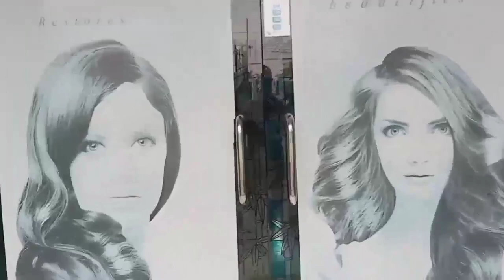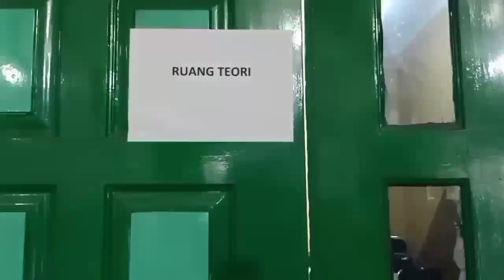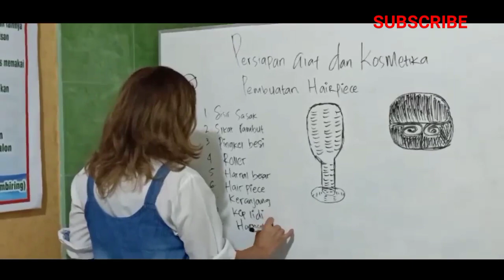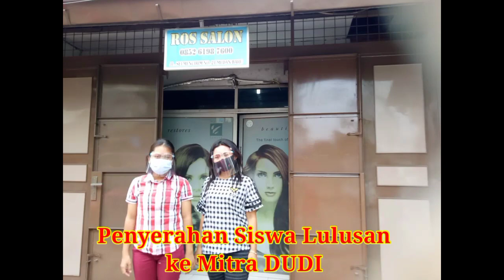Bahan Ajar Program PKK 2020 Tata Kecantikan Rambuit dan Kulit.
Menindak lanjuti Surat Pemberitahuan dari Direktorat Jenderal Pendidikan Vokasi agar membuat Vidio Bahan Ajar maka dengan ini kami buatkan Vidio Bahan Ajar Program PKK tahun 2020 Tata Kecantikan Rambut dan Kulit. Mudah - mudahan dapat diterima dengan baik.
Bahan Ajar.
bahan ajar bahasa inggris smp kelas 8 kurikulum 2013,
bahan ajar ips kelas 8 semester 1 mengenal negara asean,
bahan ajar ipa sd,
bahan ajar interaksi sosial,
bahan ajar ips kelas 9 semester 1 kurikulum 2013,
bahan ajar kelas 4 tema 1 subtema 1 pembelajaran 1,
bahan ajar kelas 1 sd tema diriku,
bahan ajar kelas 4 tema 3 subtema 1 pembelajaran 1,
bahan ajar kelas 2 sd,
bahan ajar kelas 5 tema 4 subtema 1 pembelajaran 2,